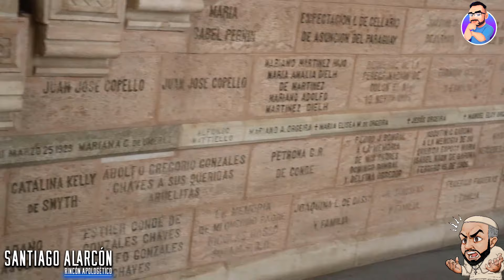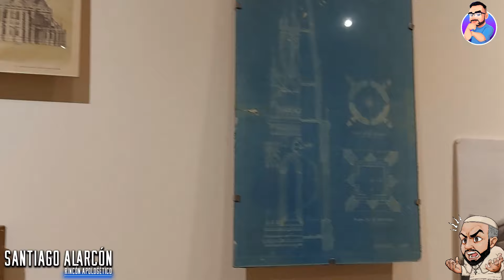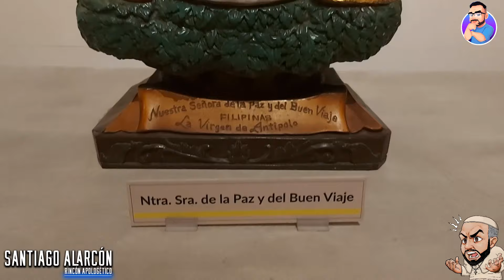Evangélico visita la IGLESIA CATÓLICA